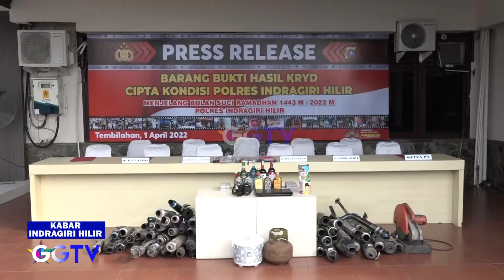INHIL NEWS - KAPOLRES INHIL MUSNAHKAN BB KEJAHATAN UNTUK SAMBUT RAMADHAN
Program Acara : Inhil News
Lokasi : Tembilahan
Kameramen: EDY GUNAWAN
Editor: WAHYUDI RAHIM